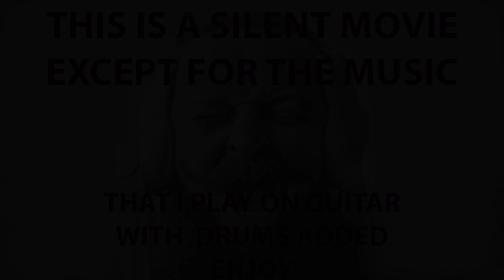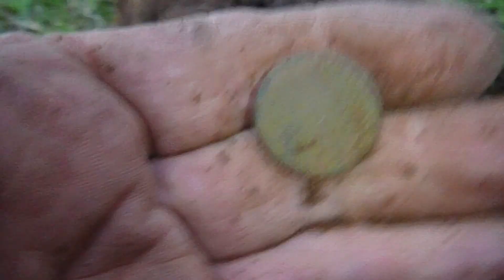Two Minute Metal Detecting Video | Antrim | Northern Ireland | N.I Detecting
A fun day metal detecting on a September day in 2021 at Antrim, Northern Ireland. I made a fast video and added some music - Enjoy